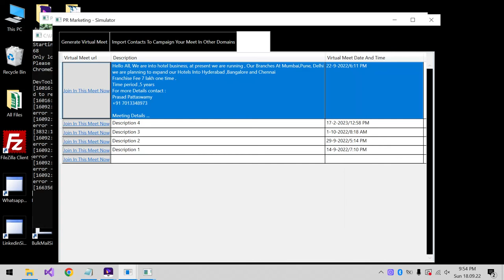PR Marketing Simulator Part 4